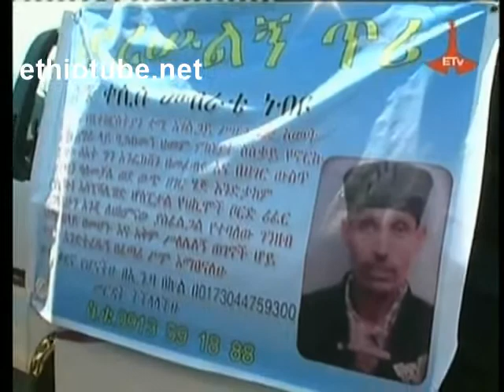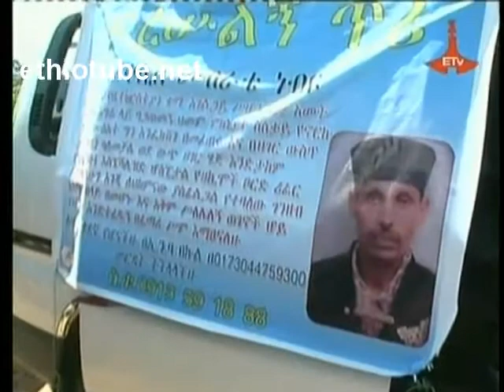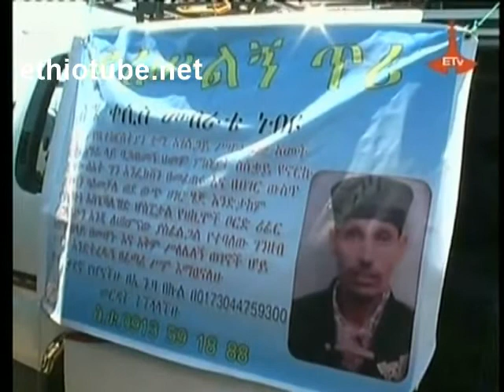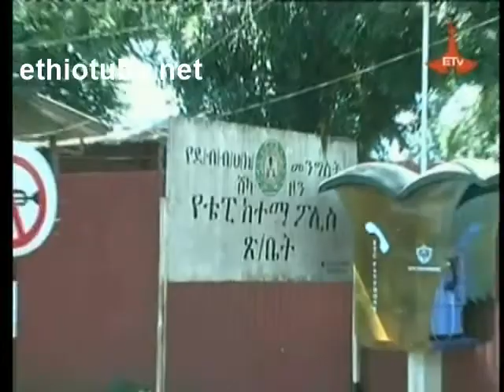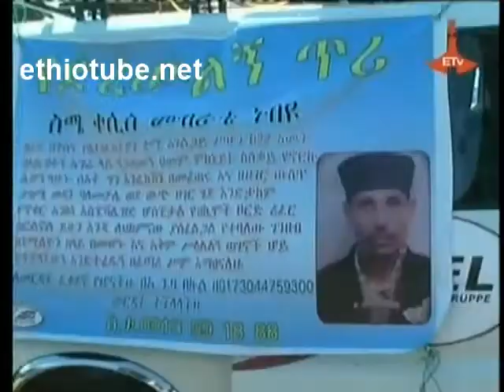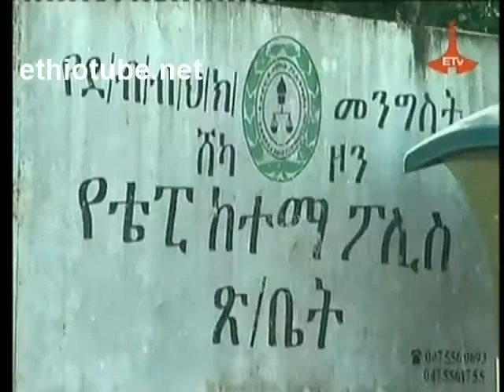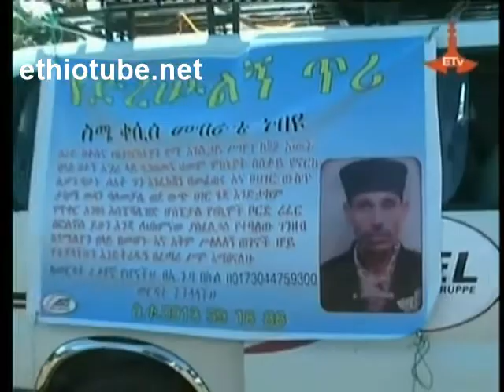Ethiopia - A 14 years old Child in Teppi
Crime in Tepi Ethiopia.